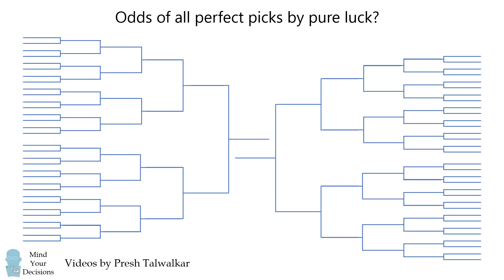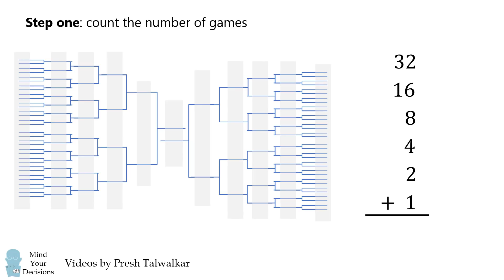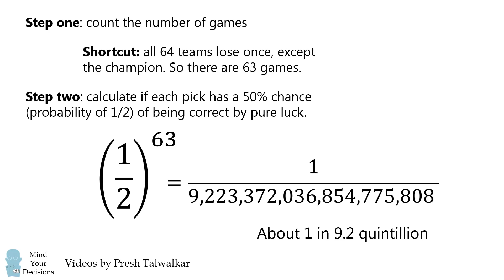What Are The Odds Of A Perfect NCAA Basketball Bracket?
Good luck with your picks!

This is the only channel to feature math topics suggested by people around the world.

"The Irrationality Illusion: How To Make Smart Decisions And Overcome Bias" is a handbook that explains the many ways we are biased about decision-making and offers techniques to make smart decisions. (rated 3.5/5 stars on 4 reviews)

"Math Puzzles Volume 2" is a sequel book with more great problems. (rated 4.5/5 stars on 6 reviews)

"Math Puzzles Volume 3" is the third in the series. (rated 4/5 stars on 6 reviews)

"Multiply Numbers By Drawing Lines" This book is a reference guide for my video that has over 1 million views on a geometric method to multiply numbers. (rated 4.3/5 stars on 6 reviews)